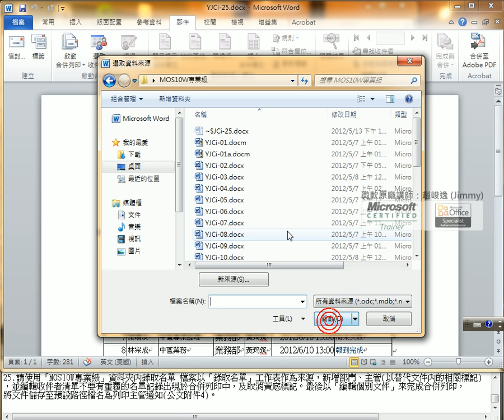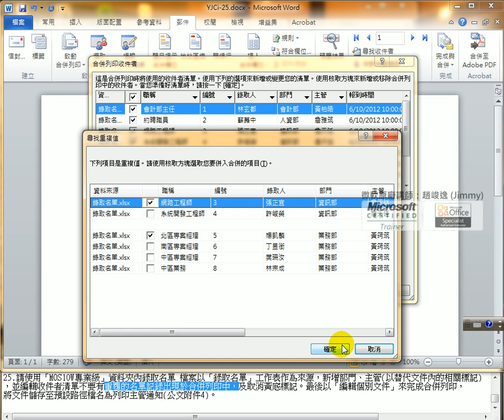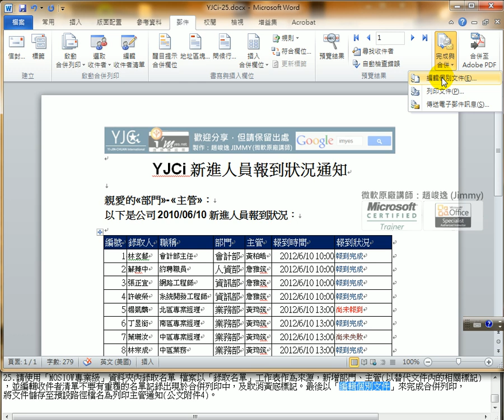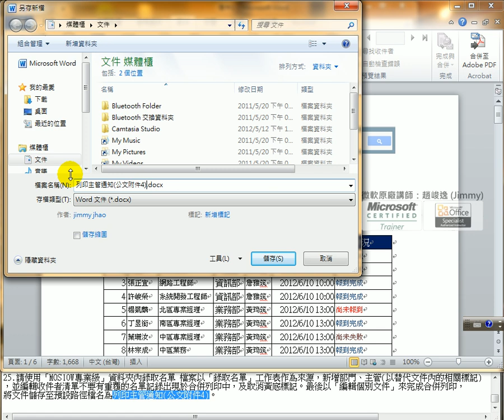MOS 2010 Word Expert模擬試題25題(純解題).avi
*(建議畫質改為720P在使用全螢幕觀看)